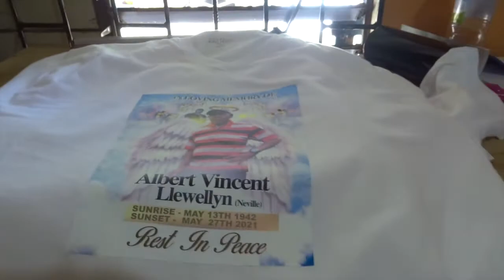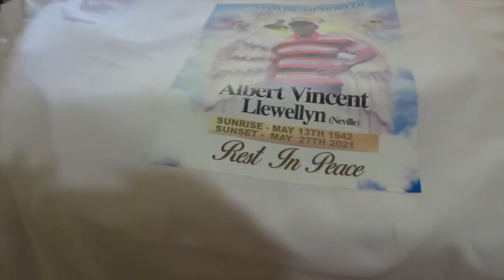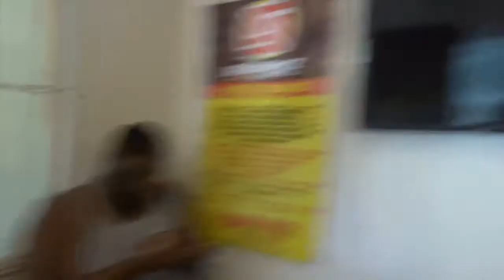WE ARE BACK TOGETHER// FUNERAL DAY// VLOG #12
A EMERGENCY TRIP HOME